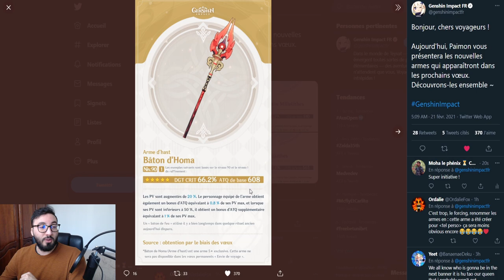HU TAO, CE QUE L'ON SAIT,DATE BANNIERE PROBABLE, INFOS OFFICIELLES ARME 5⭐ BATON HOMA GENSHIN IMPACT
Aujourd'hui on voit ensemble hu tao qui devrait arrivé sur genshin impact !